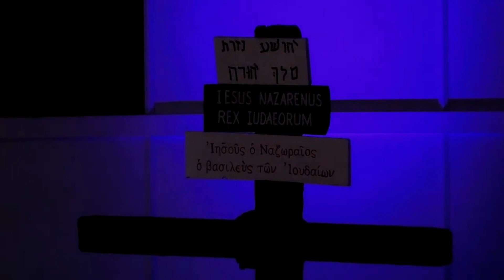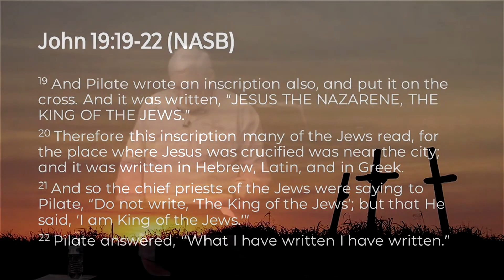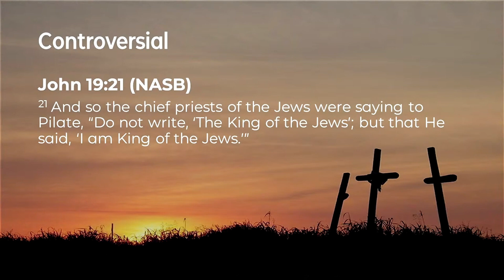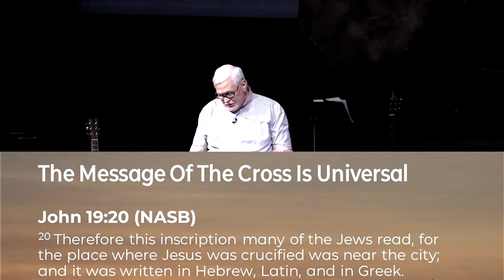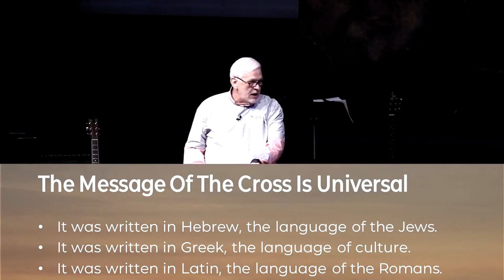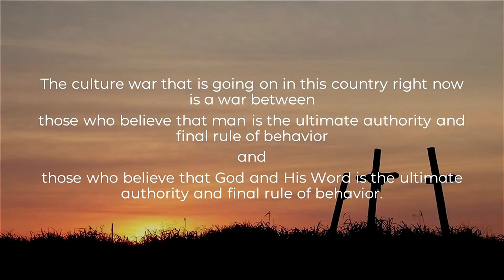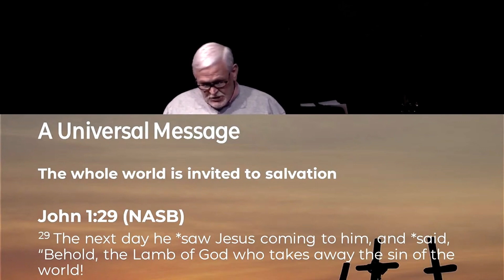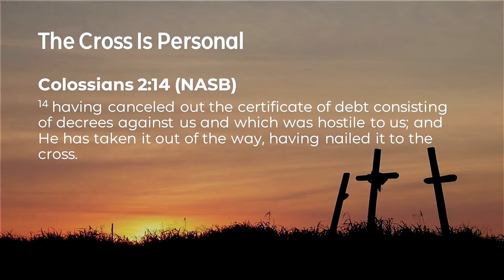Palm Sunday Sermon - The Signboard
Bro. Tommy walks us through the meaning of the signboards on the cross.